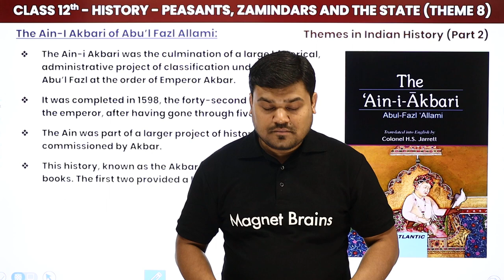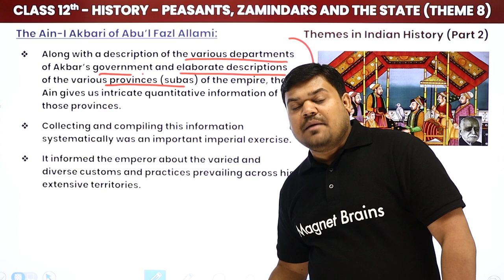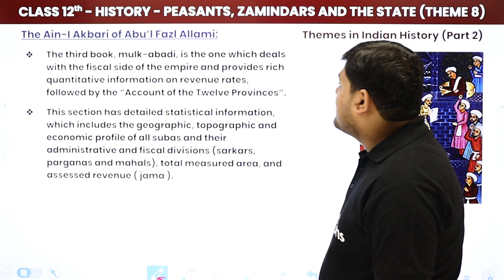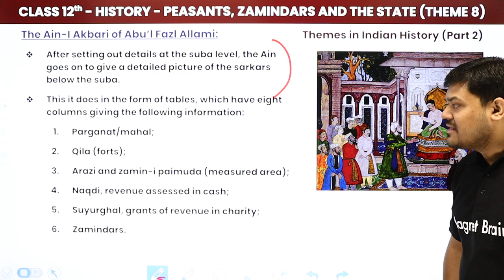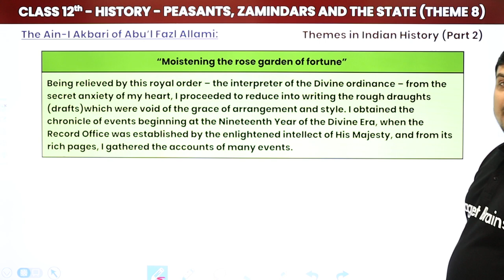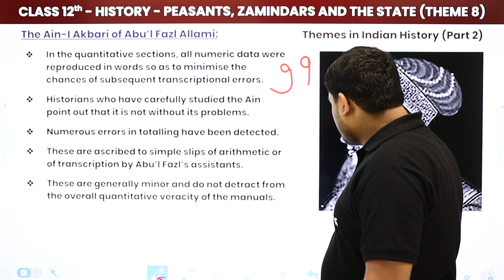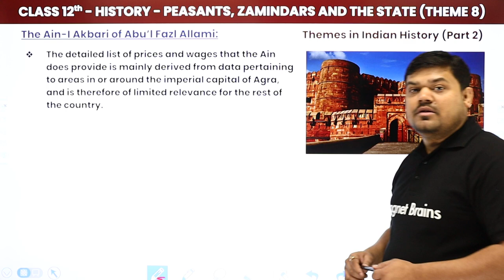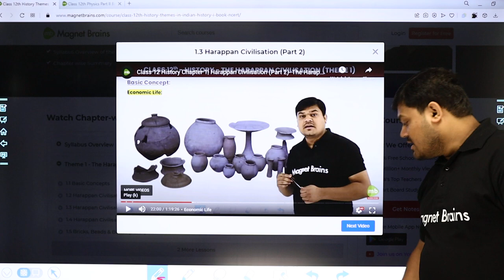Class 12 History Ch 8 | The Ain-I Akbari Abu'I Fazal Allami- Peasants, Zamindars & The State 2022-23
✔️ Class: 12th
✔️ Subject: History
✔️ Chapter: Peasants, Zamindars & The State (Chapter 8)
✔️ Topic Name: Class 12 History Chapter 8 | The Ain-I Akbari of Abu'I Fazal Allami- Peasants, Zamindars & The State
✔️ Topics Covered In This Video (By Prateek Sir): Detailed explanation of the topic The Ain-I Akbari of Abu'I Fazal Allami from chapter 8 Peasants, Zamindars & The State.
00:00 Introduction: Peasants, Zamindars & The State
02:15 The Ain-I Akbari of Abu'I Fazal Allami
47:47 Website Overview